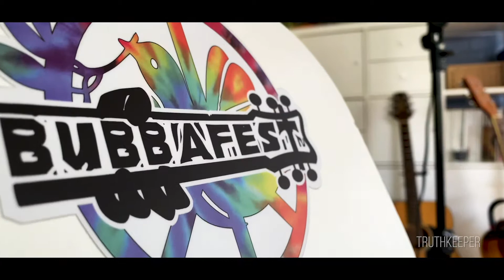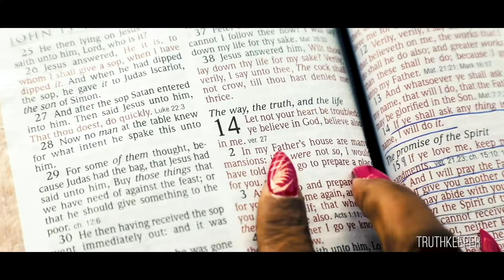James "Bubba" Hudson Producer of "Lay It All Down" by Latrissa M. Thomas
"Lay It All Down" produced by James "Bubba" Hudson; written/arranged by Latrissa M. Thomas